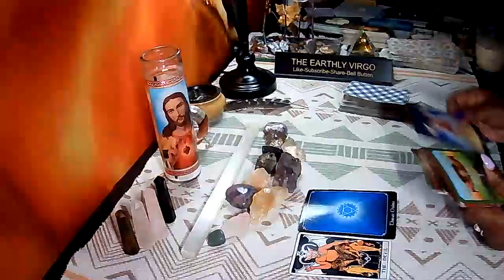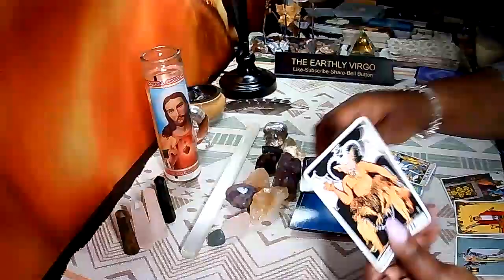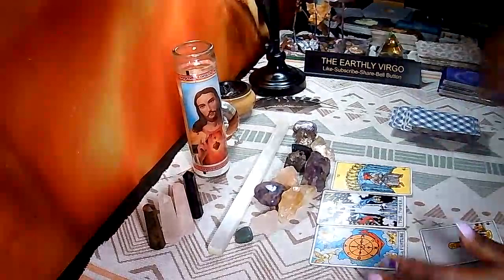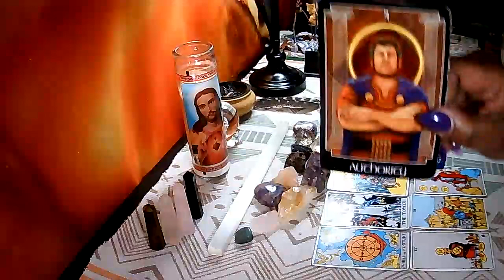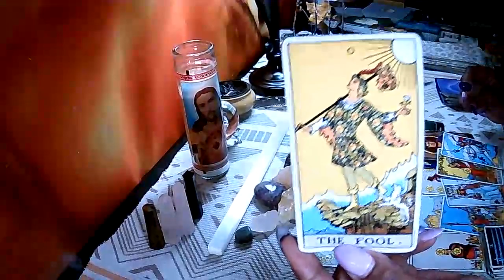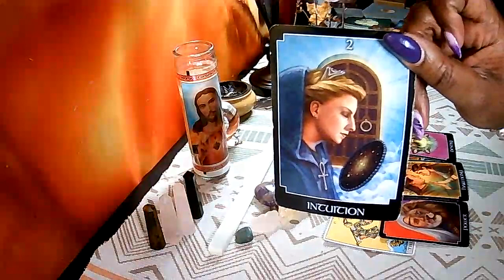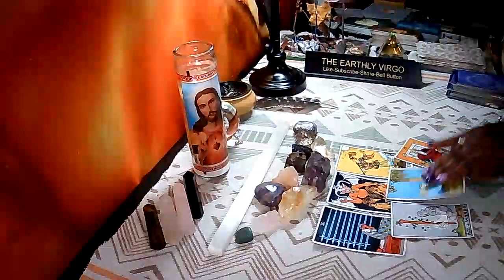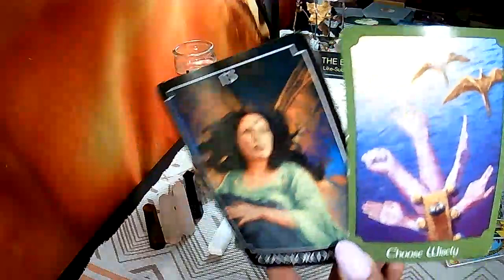Virgo ♍️ Tough Love Tarot Reading 🤷🏽‍♀️How Many Times Must We Have This Talk 🤷🏻‍♀️